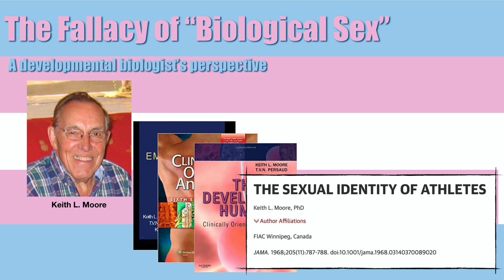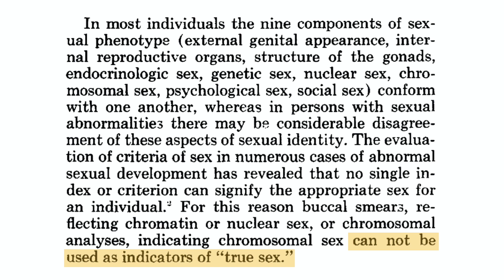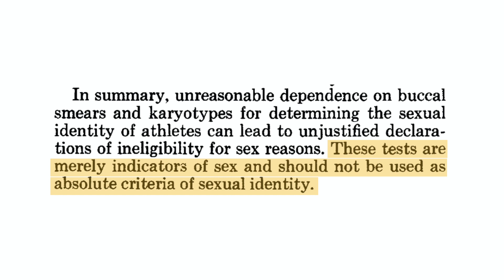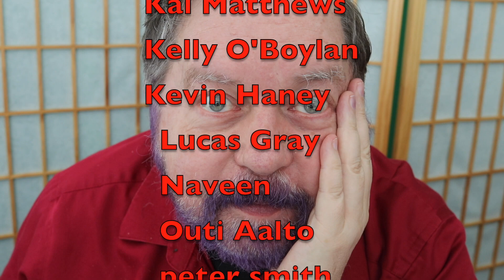The Fallacy of "Biological Sex"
A discussion of Keith L. Moore's paper, "The Sexual Identity of Athletes"